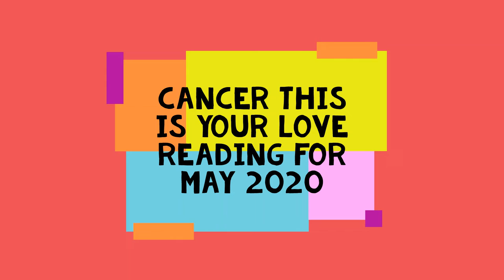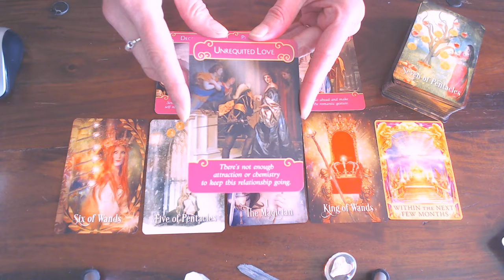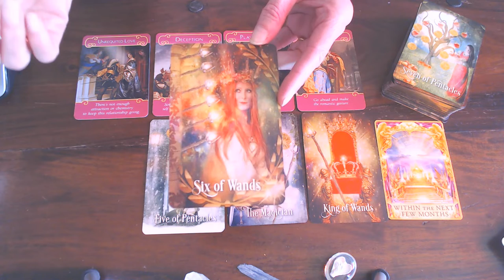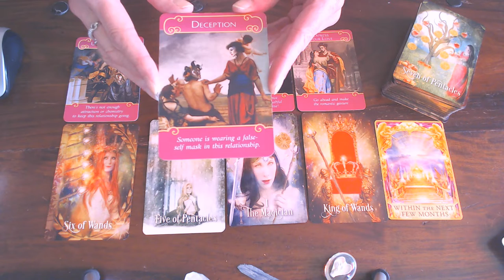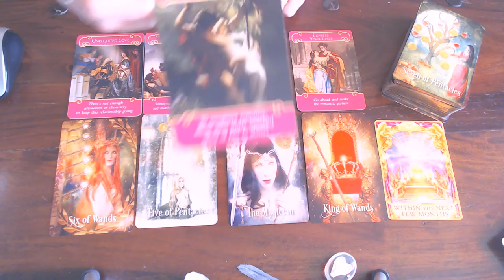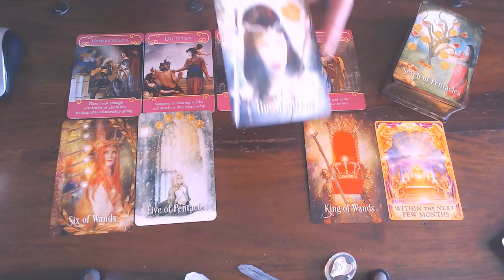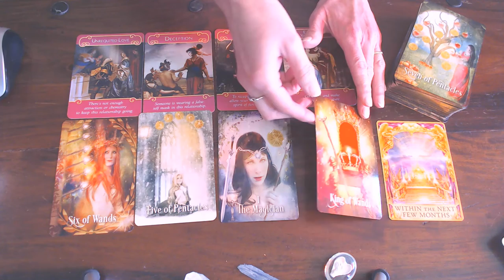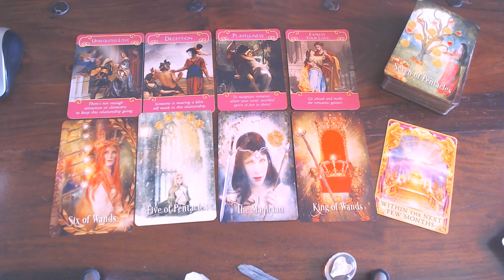CANCER YOU LOVE VLOG FOR MAY 2020/WHO IS WEARING THE MASK?IF U WANT THIS RELATIONSHIP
THAN TAKE ACTION!